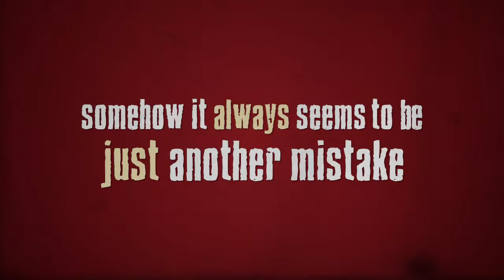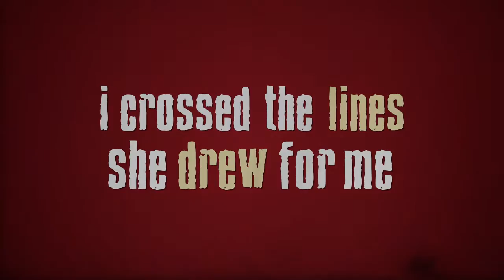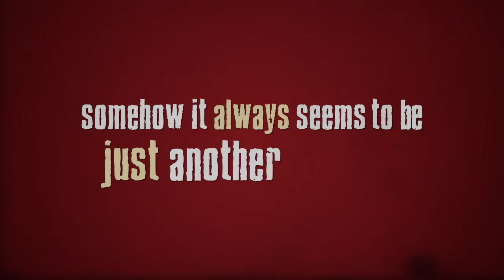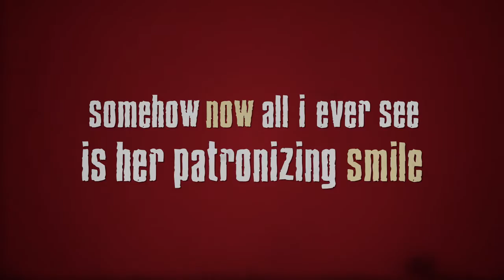Aaron Traffas Band - Patronizing Smile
Official lyric video for Patronizing Smile by the Aaron Traffas Band.